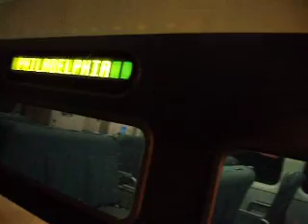NJTRANSIT Northbound to 30th Street with a rare Comet II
NJTRANSIT Atlantic City Rail Line Train 4684 a Atlantic City to Philadelphia local like 14mins late into Lindenwold. It normally comes at 6:48pm but I started hearing the horn so I started to record at like 7:01pm. Hear the relaxing sound from the EMD 645E3 Prime Mover at night and in the snow that's why I'm glad I didn't talk. NJTRANSIT GP40PH-2B 4214 and a rare Comet II and 5015 was the cabcar. I hate the horn that's the reason why I back away from these things sorry about that. But at least take time to rate, comment and superscribe to my videos.